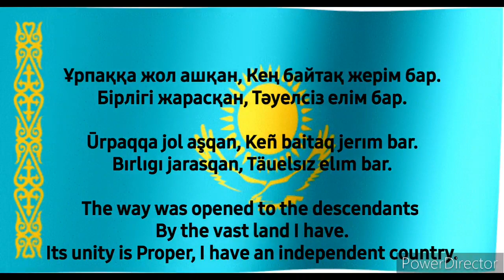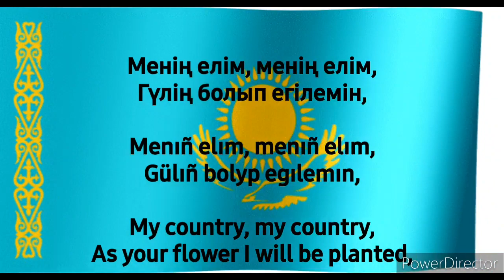National Anthem of Kazakhstan Mенің Қазақстаным (KK/EN)